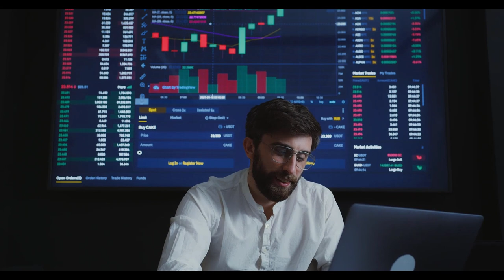SGK Uzmanı İsmail Sevinç ‘geçmiş olsun diyerek açıkladı ‘En düşük emekli maaşında net rakam sızdı’